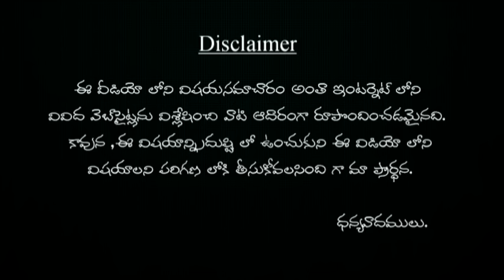ముక్కంటి దేవాలయ భస్మాన్ని నుదుటన ధరిస్తే | mukanti devalya basmani nudhutanu daristha ?